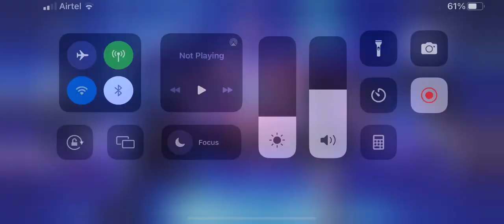Finishing Off Necropolis Wiccan With Rank 4 Human Torch - marvel contest of champions